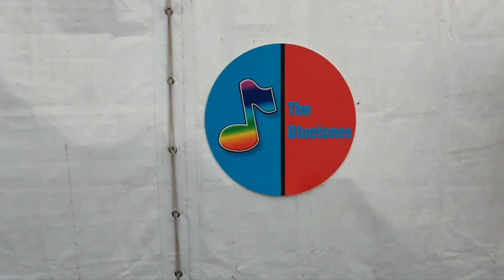BouzoukiaPerth Bluetones Movie007